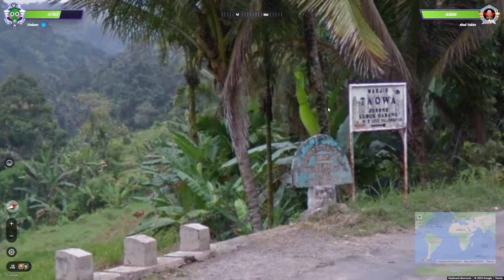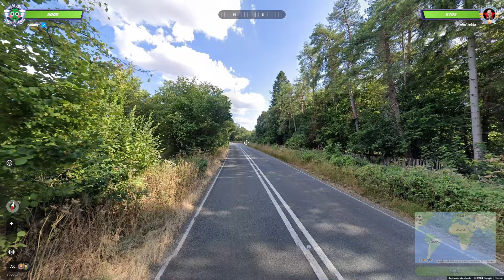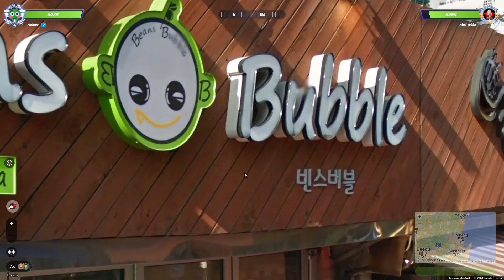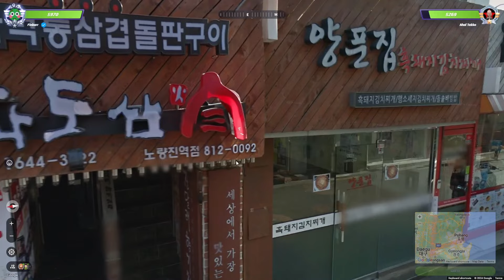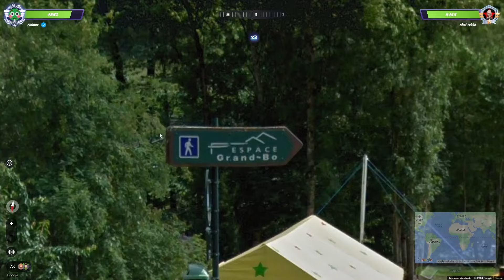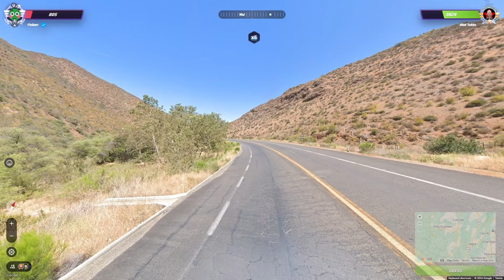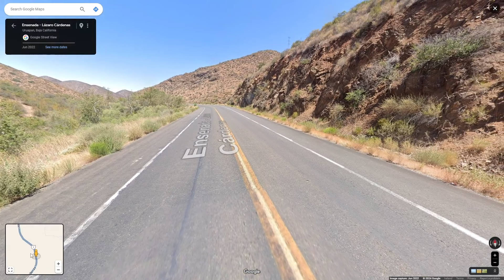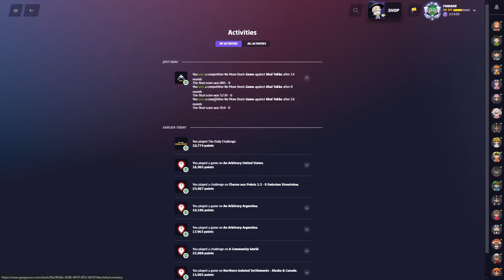"Emerging from the depths of 1700" - Road to rank 1 in NO MOVING Geoguessr duels episode 66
geoguessr geoguessrduels if you wanna hear some crazy yap then I recommend you check out my appearance on whereswetzler's podcast